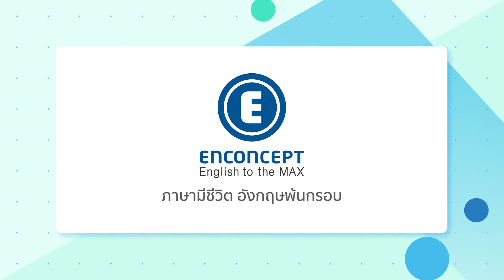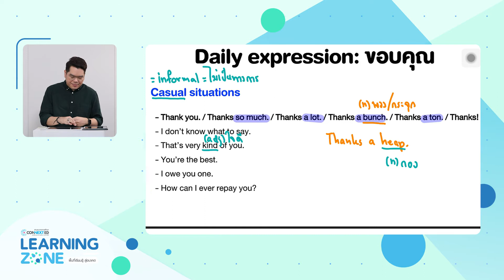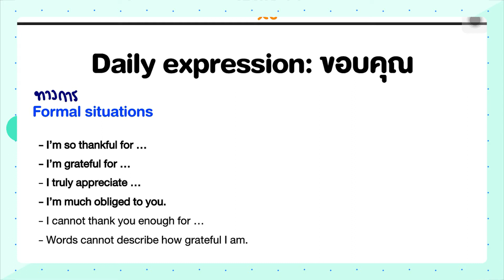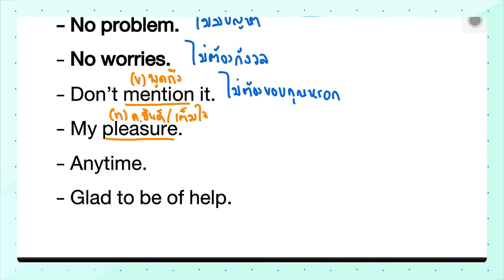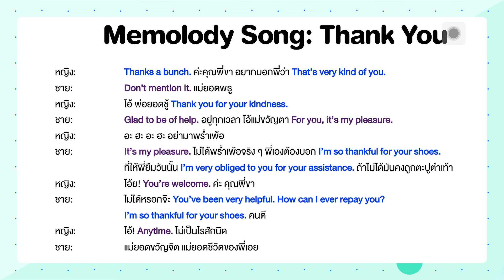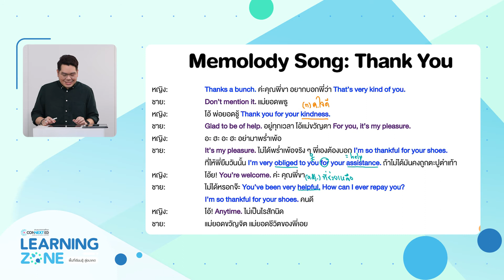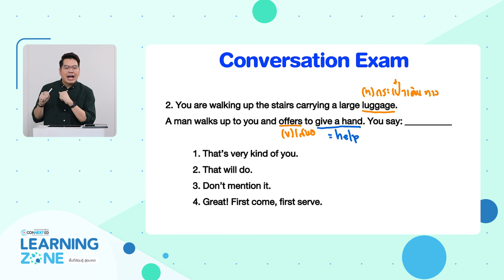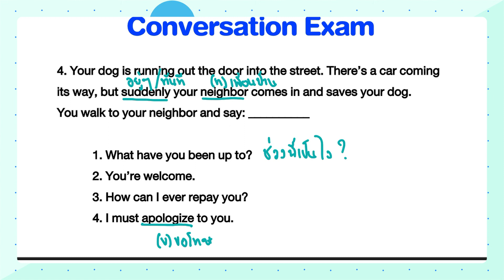LEARNING ZONE พื้นที่เรียนรู้ สู่อนาคต EP.3 Daily Expression กับคำว่า "ขอบคุณ"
รายการ Learning Zone พื้นที่เรียนรู้ สู่อนาคต โดย มูลนิธิสานอนาคตการศึกษา คอนเน็กซ์อีดี (CONNEXT ED Foundation)

Ep.3 ตอน Daily Expression กับคำว่า "ขอบคุณ"
คำว่า "ขอบคุณ" นอกจากคำว่า Thank You, Thanks ที่เราใช้กันเป็นประจำ ยังใช้คำว่าอะไรได้อีก 🤔 และมาเรียนรู้ประโยคการสื่อสารจากตัวอย่างข้อสอบ Conversation Exam ไปพร้อมกันกับครูพี่หวาย ธฤตสรณ์ ติวเตอร์จาก Enconcept E-Academy

🎬รายการ Learning Zone พื้นที่เรียนรู้ สู่อนาคต นำเสนอความรู้ในด้านทักษะวิชาการ ทักษะผู้นำและสร้างแรงบันดาลใจ และทักษะในศตวรรษที่ 21 เพื่อให้ความรู้กับทุกคนในครอบครัว ครู บุคลากรทางการศึกษา รวมถึงเด็กและเยาวชน

📌ติดตามชมรายการ LearningZoneพื้นที่เรียนรู้ สู่อนาคต

📺 ทางช่องทรูปลูกปัญญา ทรูวิชั่นส์ 37 และ HD 111
Firstrun : ทุกวันอาทิตย์ เวลา 11.00 น.
Rerun : ทุกวันพุธ เวลา 21.30 น.